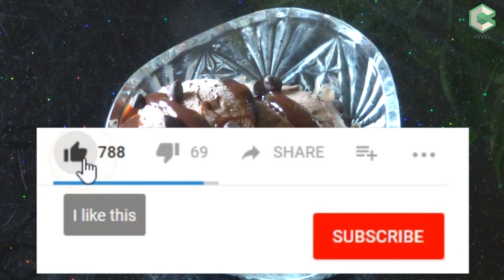Chocolate Icecream || चॉकलेट आइसक्रीम || چاکلیٹ اکےکریم ||Classicraft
Homemade Chocolate Ice Cream Recipe